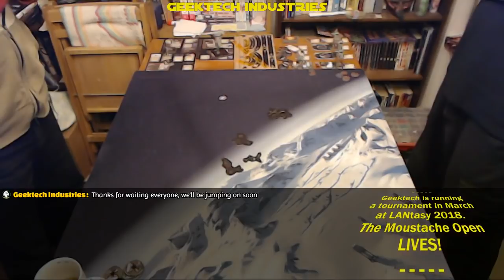Thursday Flight Night - 2017-12-14 - Wave 13 Testing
We fly some lists using the new ships from Wave 13 with Stickus flying the "Tactical Advantage" list suggested by one of our Patreon backers, consisting of Poe, Ezra, and Crimson Specialist. Bali flies a triple Gunboat list, backed up with Baron Valen Rudor.  Much fun is had and many shenanigans are performed.

Thanks to David Carver, creator of X-Streamer, for the overlay app. You can find link on the Facebook Group